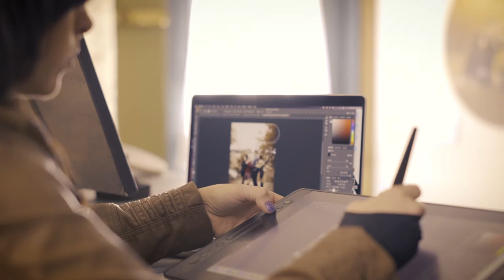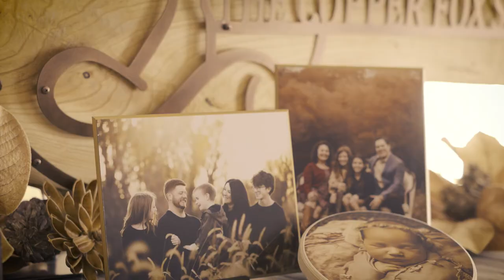The Copper Fox Studio | Art | Omaha Family Photographer | Fine art that inspires connection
Photography that captures your connection.
Custom designed wall art that inspires.

Appreciate the life you work so hard for with a display that takes your breath away; no matter how busy your schedule.